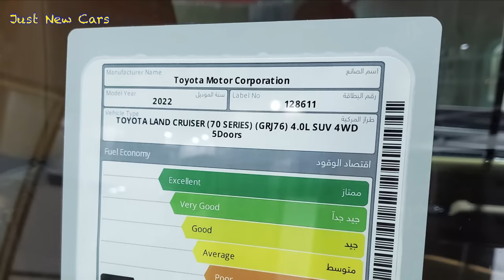Just arrived 😍 2022 Toyota Land Cruiser “ 70 series “ long wheelbase version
This is 2022 Toyota Land Cruiser “ 70 series “ ( GRJ76 ) 70th anniversary edition , it has gasoline ⛽️ 4.0 liter V6 engine which produces 228 horsepower .